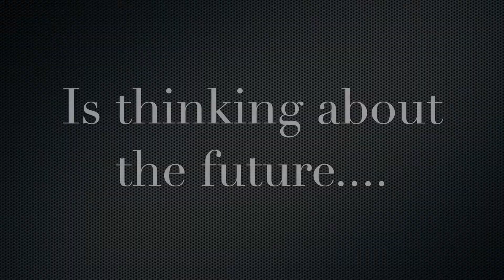Wind Turbines Pros & Cons America's Future Options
The world is an evolving planet, America needs to make the right decisions to move into the future.